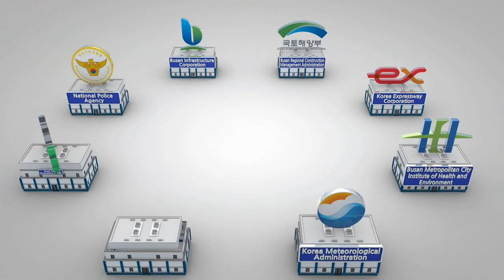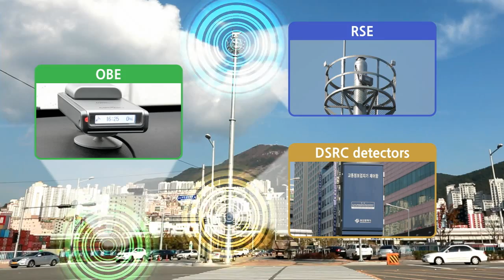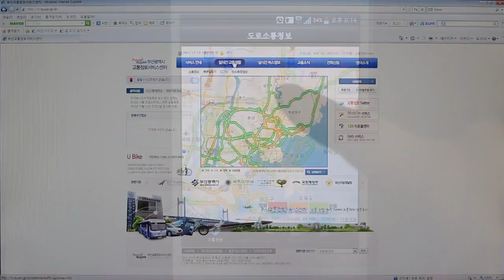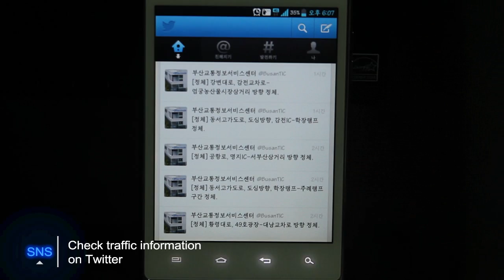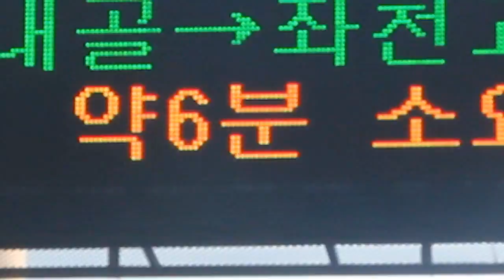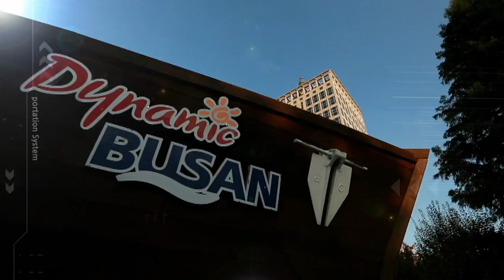The secret of great transportation in Busan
Busan Transportation Information Center (BusanTIC) is a control tower that manages the overall traffic information in Busan!
With its integrated intelligent transport system to which Busan Infrastructure Corporation, Busan Regional Construction Management Administration, Korea Expressway Corporation and five other related agencies are all connected,BusanTIC quickly offers real-time traffic information by collecting and processing traffic informationin every corner of the city.

BusanTIC'scutting-edge traffic information collection system
Traffic information is collected real-timethrough DSRC detectors, local area network between roadside equipment (RSE)and on-board equipment(OBE) in vehicles.

The real-time bus location information gained through GPS location tracking and wireless communication technologies and traffic informationearned through the UTIS OBE are all sent to and collected by BusanTIC, whichputs together the information with CCTVs images.

BusanTIC systematically analyzes and processes this information with advanced equipment, and any organization or anybody who wants traffic information is able to easily access it viaInternet, smartphonesand others.

The UTIS, a state-of-the art traffic information system jointly installed by National Policy Agency and local governments in Korea, offers real-time traffic information!

The UTIS, which pursues high quality traffic information service, offers citizens real-time traffic information by setting up 5 major systems including emergency management system, RFID-based infrastructure management systemand urban traffic information system.

Busan ITS offers quick and accurate traffic information anytime and anywhere!

Mobile devices make you easily access information on traffic flow, bus schedules, CCTV images and others.Customized traffic information on traffic flow and CCTV images is offered via Cable TV.

In addition, if you visit BusanTIC's website, you can gettraffic information of all areas in Busan, such as real-time traffic flow, ways to find the quickest routes, bus arrival time and CCTVimages. If you have a Twitter account, you can be offered the latest traffic information bythe BusanTIC's Twitter.

Traffic broadcasting system or traffic information displays offer you information on traffic flows orcar accidents ahead. Bus information terminals to be increasingly installed at bus stopsgive you bus arrival time as well as real-time traffic information.

A "no-driving day oncea week" policy,which helpsto save cost and prevent environmentalpollution, gives those who join it tax benefits. "Hi-Pass", a wireless e-payment system, makesit possible for drivers topass throughtollgates without any stops, enhancing smooth flow of traffic on the road.

Five core values of Dynamic Busan: Quality improvement and maximization of service, creation of new values, structural innovation, stability, andtime and cost saving.

ITS Technologies that put people first!
Human-oriented intelligent transport!
Busan, a global city of advanced transport system!

Busan, a marine capital in Northeast Asia, discovers a new value of traffic information in the 21st century.